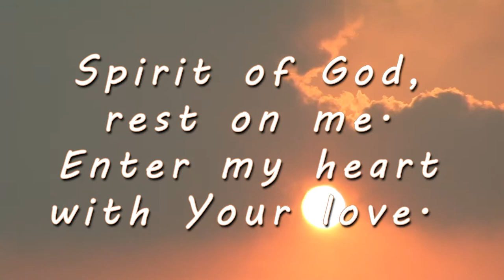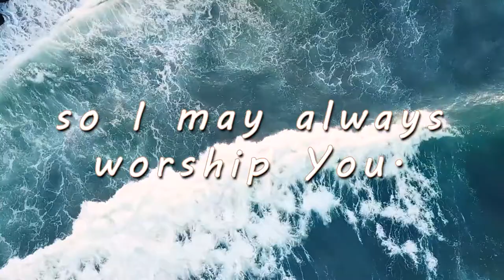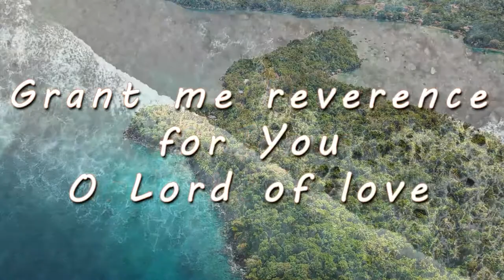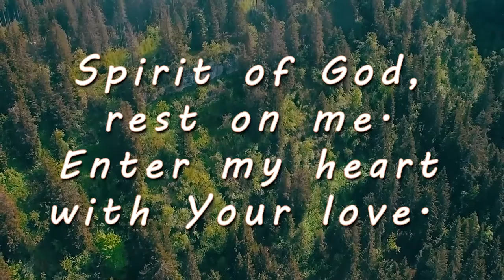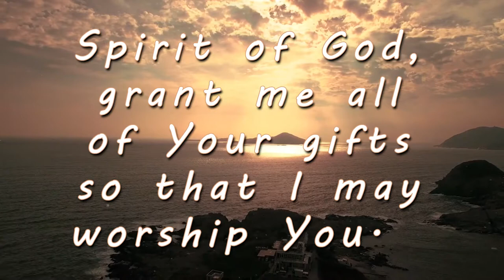Spirit Of God - Jim Hughes (Lyric Video)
Words and Music by Jim Hughes.

God’s blessings,
--ILP